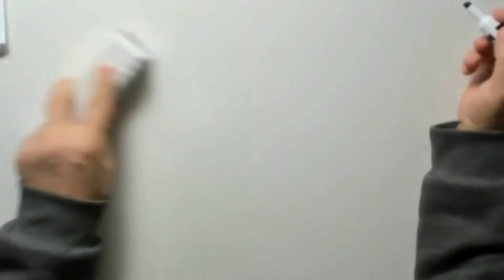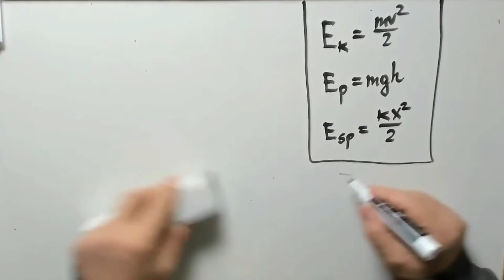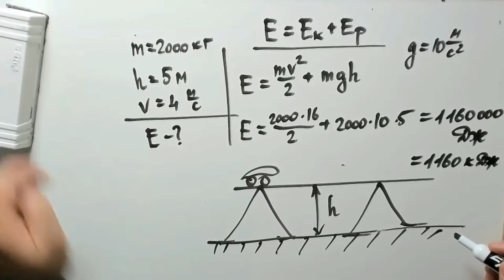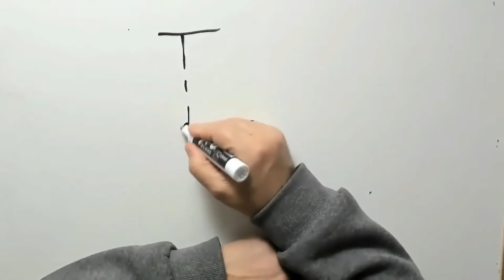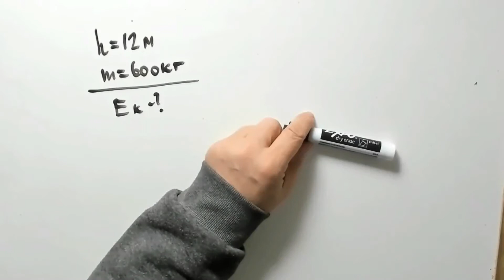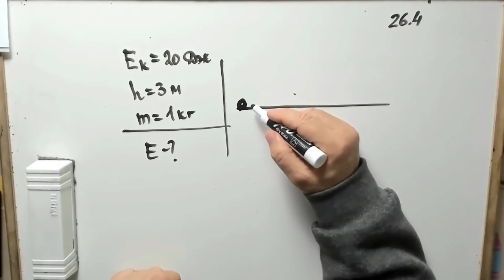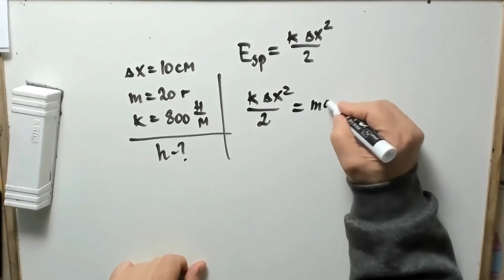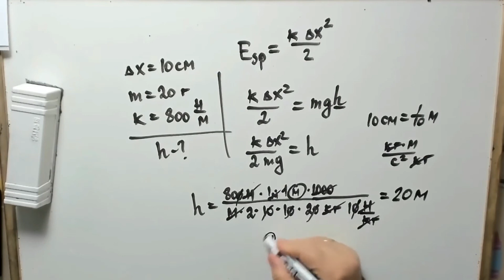Закон сохранения и превращения механической энергии. Решение задач.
Московкина.Сборник решения задач